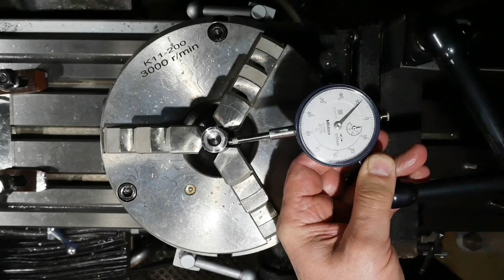Centering work on the rotary table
Short video showing the use of jack screws to center work held in a chuck on a rotary table.